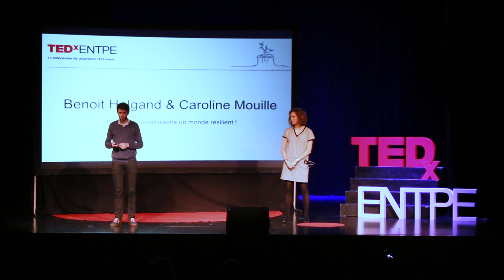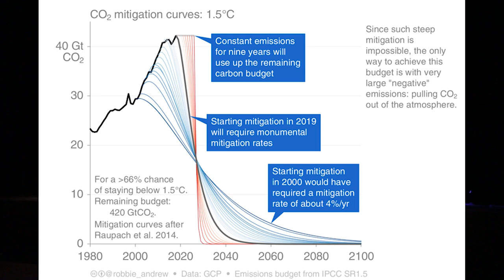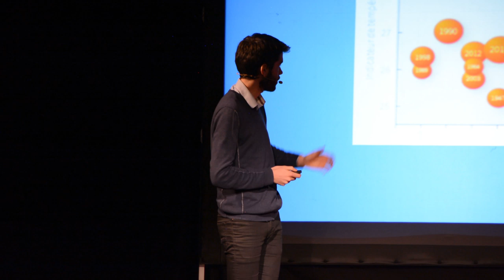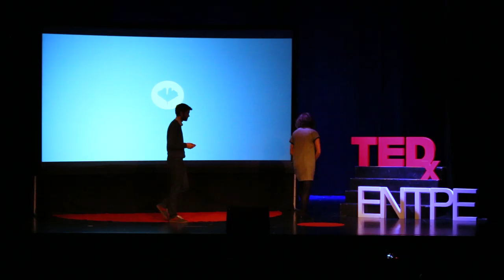Étudiants, construisons un monde résilient ! | Benoit Halgand & Caroline Mouille | TEDxENTPE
Caroline Mouille est étudiante à Montpellier SupAgro, Benoît Halgand est étudiant à l’école polytechnique. Ils font tous les deux partie du collectif "Pour un réveil écologique", à l’origine du Manifeste étudiant pour un réveil écologique. Accompagnés par plus de 32000 étudiants signataires, ils font dans ce texte le constat de la crise écologique en cours et s’engagent à agir pour l’enrayer, notamment à travers le choix de leur emploi. Depuis un an et demi, ils rencontrent régulièrement des décideurs économiques et politiques pour porter le message du Réveil écologique. Ils mobilisent également le monde de l’enseignement supérieur pour que les formations prennent en compte les limites planétaires et la nécessité de réinventer des modèles économiques résilients. Caroline Mouille est étudiante à Montpellier SupAgro, Benoît Halgand est étudiant à l’Ecole polytechnique. Ils font tous les deux partie du collectif Pour un réveil écologique, à l’origine du Manifeste étudiant pour un réveil écologique. Accompagnés par plus de 32000 étudiants signataires, ils font dans ce texte le constat de la crise écologique en cours et s’engagent à agir pour l’enrayer, notamment à travers le choix de leur emploi. Depuis un an et demi, ils rencontrent régulièrement des décideurs économiques, politiques et économiques pour porter le message du Réveil écologique. Ils mobilisent également le monde de l’enseignement supérieur pour que les formations prennent en compte les limites planétaires et la nécessité de réinventer des modèles économiques résilients.

Caroline Mouille est étudiante à Montpellier SupAgro, Benoît Halgand est étudiant à l’Ecole polytechnique. Ils font tous les deux partie du collectif Pour un réveil écologique, à l’origine du Manifeste étudiant pour un réveil écologique. Accompagnés par plus de 32000 étudiants signataires, ils font dans ce texte le constat de la crise écologique en cours et s’engagent à agir pour l’enrayer, notamment à travers le choix de leur emploi. Depuis un an et demi, ils rencontrent régulièrement des décideurs économiques, politiques et économiques pour porter le message du Réveil écologique. Ils mobilisent également le monde de l’enseignement supérieur pour que les formations prennent en compte les limites planétaires et la nécessité de réinventer des modèles économiques résilients. This talk was given at a TEDx event using the TED conference format but independently organized by a local community.